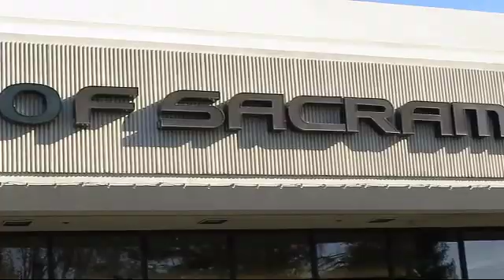2017 Acura MDX Sport Utility 3.5L Sacramento Roseville Folsom Citrus Heights Carmichael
2017 Acura MDX Sport Utility 3.5L Stock Number: 42385 Vin:5FRYD4H5XHB034070.